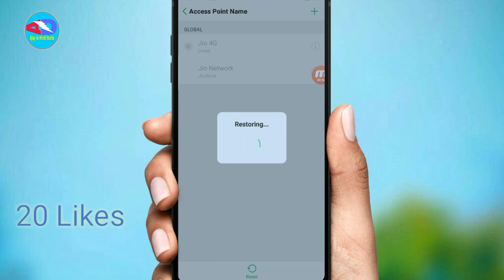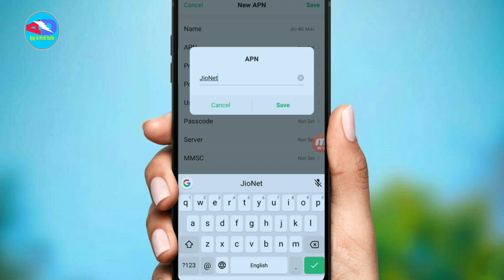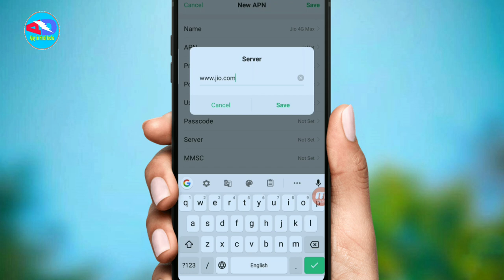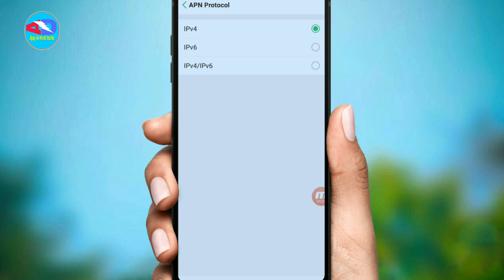Jio पर चलेगा 60 MB/S Speed || How to Fast Jio InternetNet Speed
Bell

1. how to increase jio net speed.
2. jio apn setting jio fast net jio new apn settings.
3. how to fix slow net in jio.
4. jio net speed increase.
5. fast download jio.
6. jio network settings.
7. jio new apn.
8. jio apn upgrade.
9. how to fix slow net in jio.
10. jio official apn settings.

Jio new apn . how to increase jio net speed .